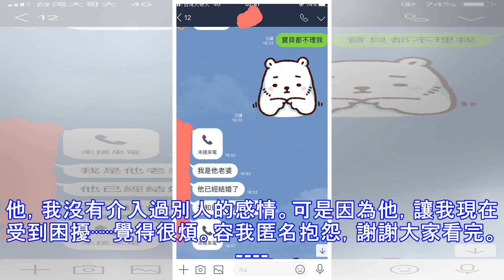交往後才發現你竟然有老婆孩子，決定要離開你後，你老婆竟然還不願放過我.....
靠北老公十五年前，我17歲，他20歲，他對我很好，之後交往了，交往時，我沒去過他家，約會都是和朋友一起出去玩；某天，他的太太竟然找上我，說她是他老婆，他們還有兩個小孩！我傻了！既傷心又難過，不知道怎麼辦！因為已經放下感情，一時放不下手，但是，當下也跟他老婆承諾會離開他，因為我根本不知道他已婚。請她給我時間。 ...我詢問他，為什麼結婚了還騙我！他說他們感情不好，也談過離婚，但是他老婆不肯離婚，但是我也有表面我的立場，如果你一直是這樣，我們不可能再繼續下去，我換過工作，他還是有來找我，當時在新工作有認識另一個男生，情人節的時候，這個男生送我一束花，被他發現時，他竟然要動手打人，不過，被我阻止了。他讓我在新公司很尷尬，就這樣藕斷絲連一個月，當時知道他已接到兵單，即將入伍，心裏也想這樣應該可以直接了斷這段孽緣。後來他入伍後，就完全沒有再聯絡過。. 我們從認識到完全結束，只有三個多月，在這段期間的我，其實非常痛苦，因為受到大家的責備，但是，大家看到的都是我是第三者，沒人同情我是被騙的！或許當下我剛知道他是已婚時，就該馬上斷乾淨，但是，已經放下感情的人，這事談何容易？但是心裡知道，這是不對的，一定要趁早了結。...這事已經過了十五年，但是我有個困擾，我現在已婚，幾年前也得知他們已經離婚（事件後幾年），但是，他的老婆，到現在只要知道誰認識我，就跟那個人說我是第三者，是我破壞他們的。已經複...